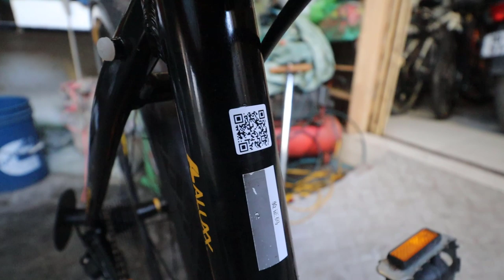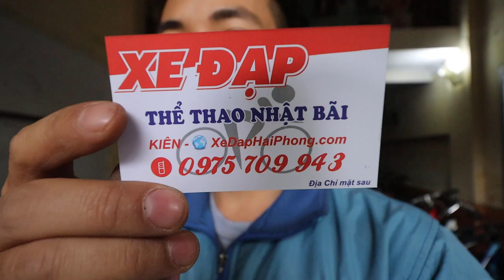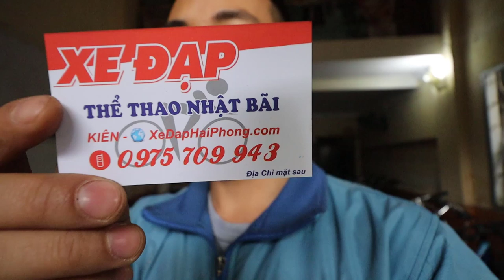GIANT FCR 3500 ĐEN CAM CHÍNH HÃNG 7TR5 KIÊN XE ĐẠP zalo 0975709943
VIDEO ĐÁNH GIÁ CHI TIẾT GIANT FCR 3500 ĐEN CAM CHÍNH HÃNG 7TR5 KIÊN XE ĐẠP zalo 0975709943